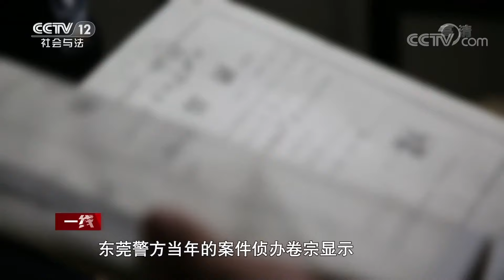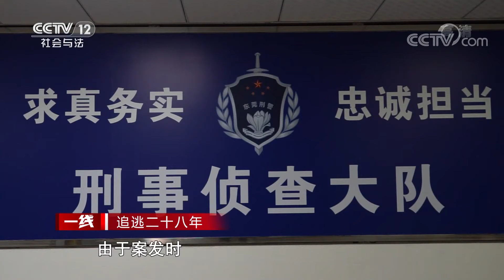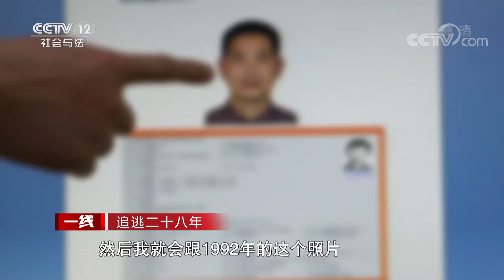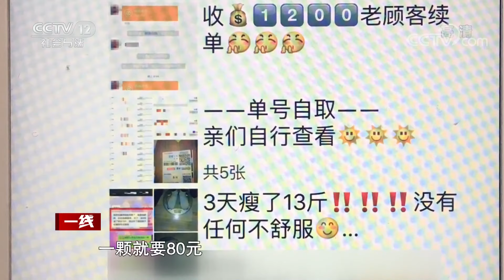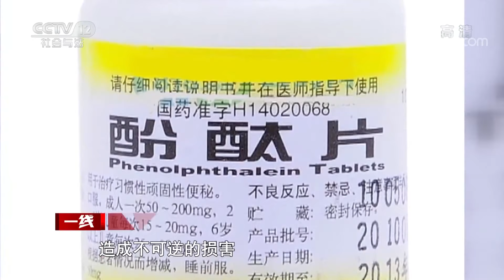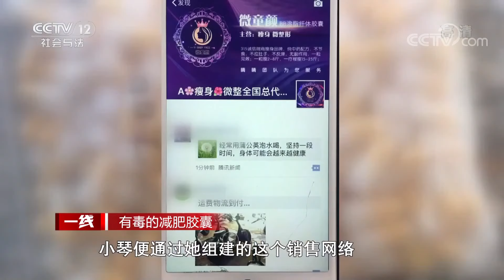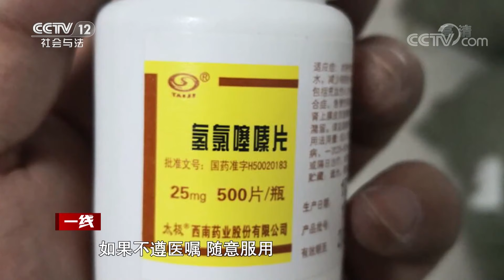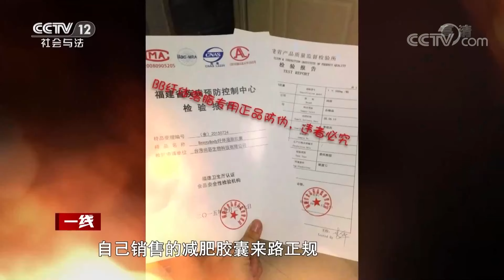《一线》追逃二十八年 20200810 | CCTV社会与法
10:32  案情发生转机！
21:52  解析减肥胶囊里的秘密

■□本期看点■□
本期节目主要内容：1992年12月21日的晚上，东莞市常平镇某工厂的员工宿舍里发生了一起抢劫杀人案，死者陈子见那年才23岁。案发之后，其中一名嫌疑人黄小伟被当场抓获，东莞警方根据他的供述，又先后把同案的嫌疑人黎光明和吴福强抓捕归案，可是最后一名嫌疑人张春发一直在逃。多年来，东莞警方从未放松过对张春发的追逃工作。